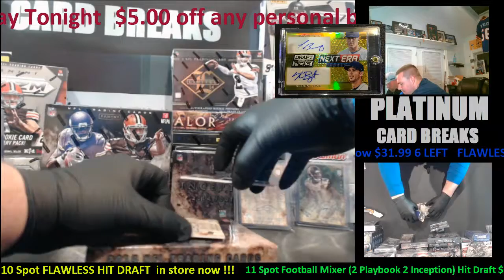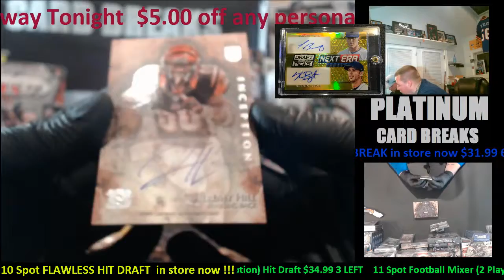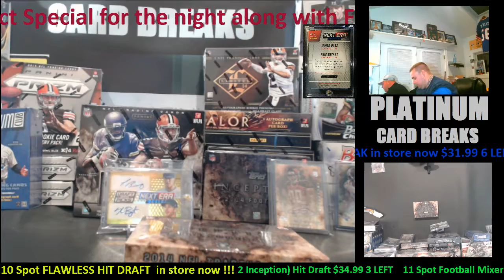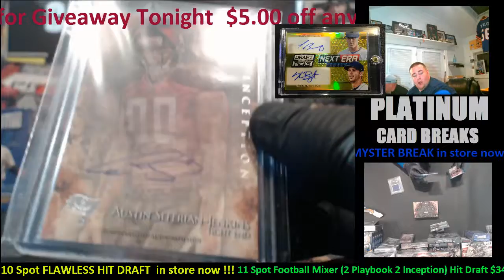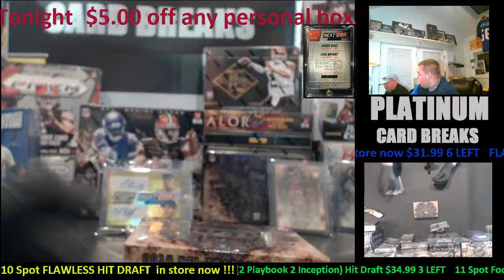Andrew d Personal Box of Inception Football Nov 15th 2014